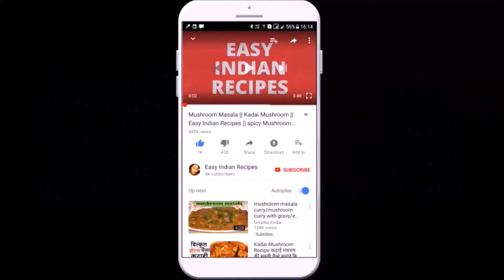Muskmelon smoothie|Cantaloupe smoothie|Musk melon milk shake|Kharbuja smoothie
Muskmelon smoothie recipe is a quick to make delicious drink with loads of nutritional benefit. musk melon mixed with sugar/Honey tastes absolutely delicious...I just love that. Once I tasted this musk melon smoothie & I was really hooked to it and I have been making this whenever I buy this fruit.  Use honey instead of sugar to make the drink more healthy.